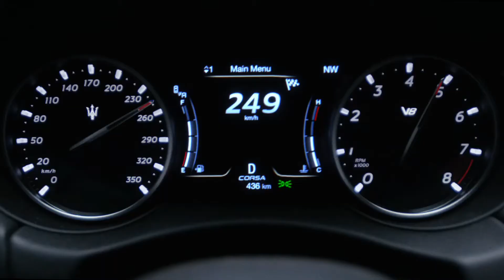Maserati『Trofeo Collection』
Agency CALLEN